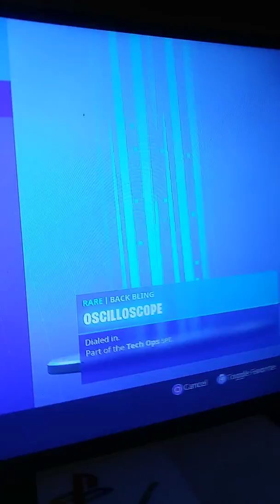June 2, 2019